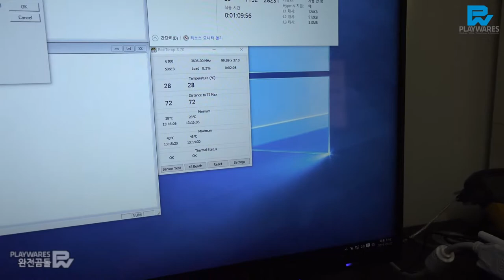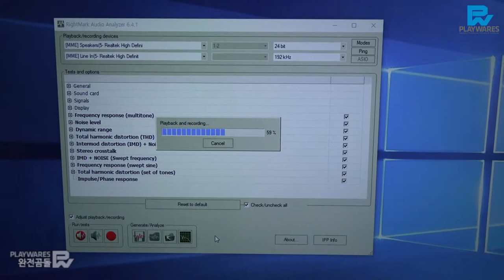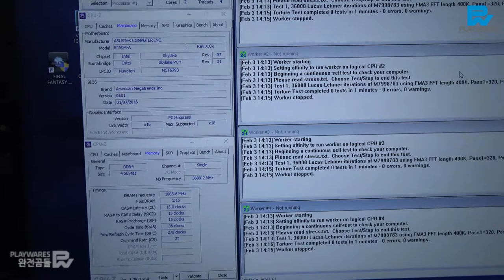ASUS B150M-A iBORA 테스트환경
ASUS B150M-A iBORA 테스트 환경